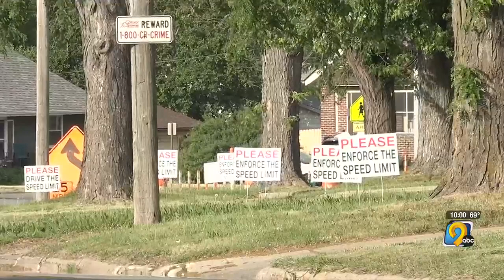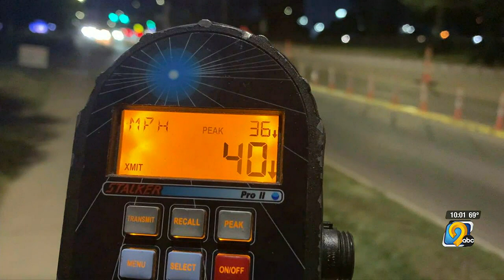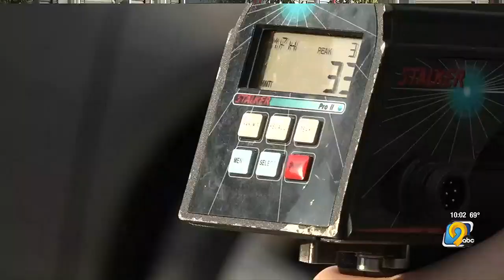Police writing fewer speeding tickets